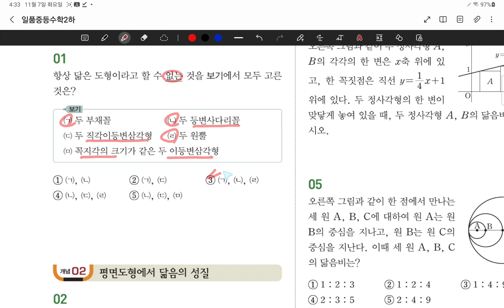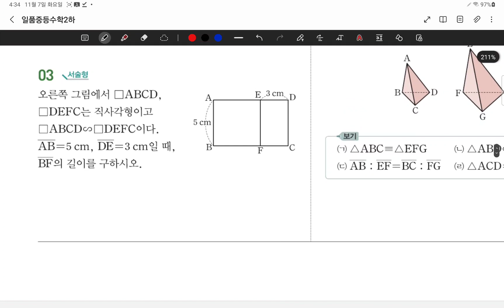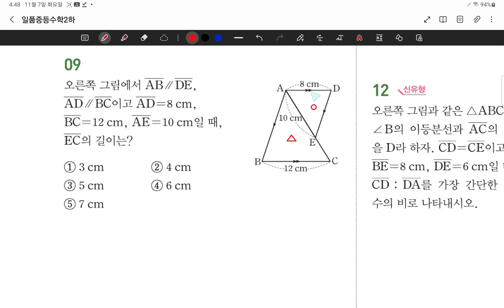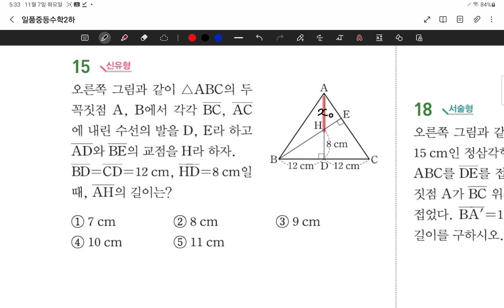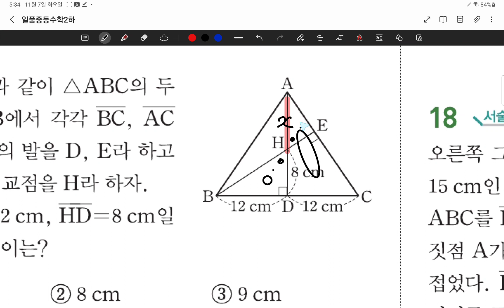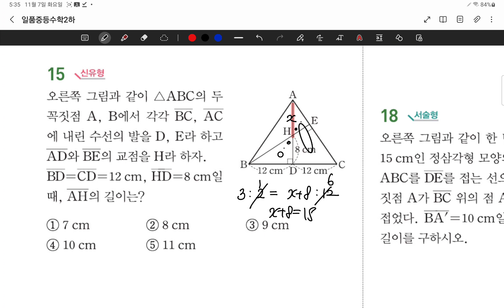23.11.07.화.중2.일품.#49-51.도형의닮음 고난도문제